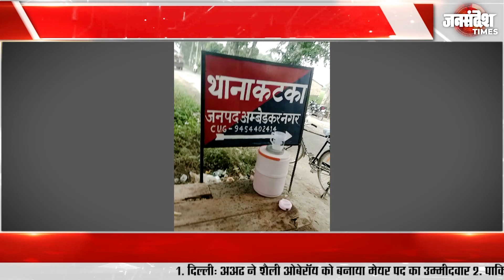संदिग्ध परिस्थिति में हुई मौत से मची हलचल|Uttar Pradesh|Jan Sandesh Times